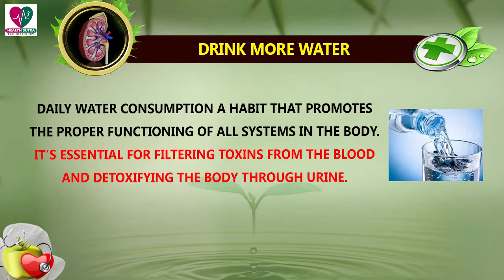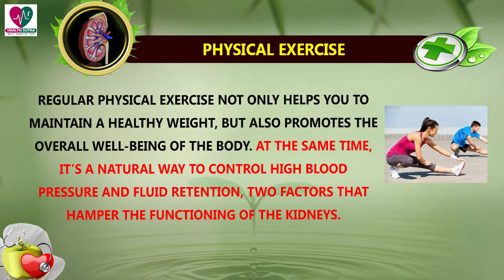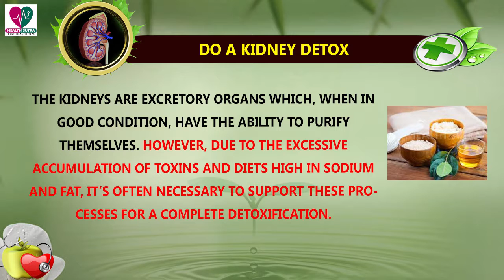6 Basic Kidney Care Tips - Health Sutra - Best Health Tips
6 Basic Kidney Care Tips - Health Sutra - Best Health Tips